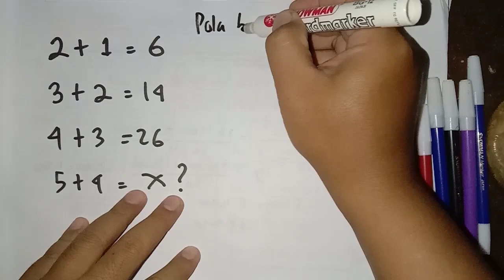Pola Bilangan Test Potensi Skolastik atau Game Matematika Part 13